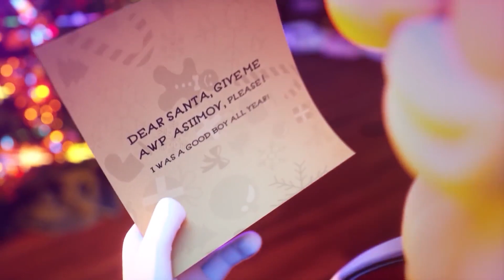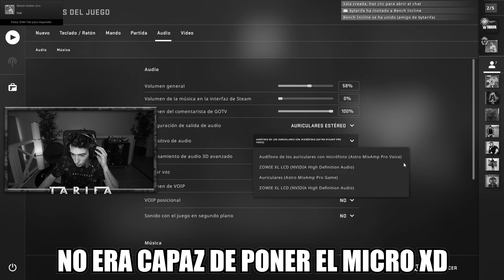LE REGALO UN CUCHILLO DE 830€ POR SORPRESA!! ASÍ REACCIONO , CSGO [ BYTARIFA GAMING ]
Hoy os traigo un vídeo en el que le regalo a un sub un cuchillo de 830 euros por sorpresa. Así es como reacciono asi que espero que os guste este vídeo de csgo de bytarifa dando el cuchillo del sorteo ;)

NOS VEMOS :)